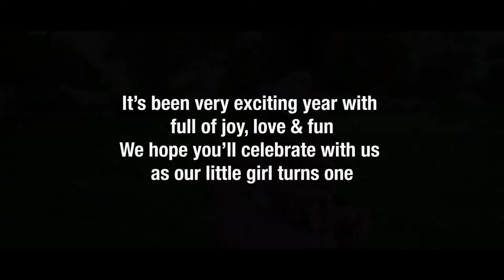Birthday invitation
Birthday invitation for a client.